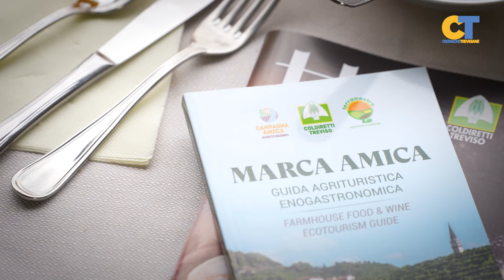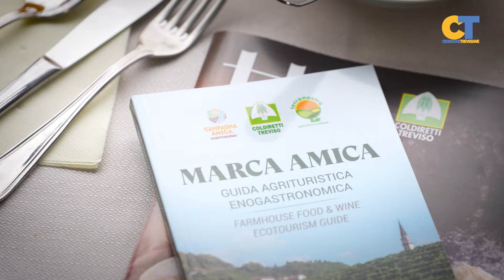Villaggio Coldiretti Venezia 2024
Il Villaggio Coldiretti arriva a Venezia. La grande kermesse contadina sarà aperta da venerdì 28 giugno a domenica 30, con orario 9-22